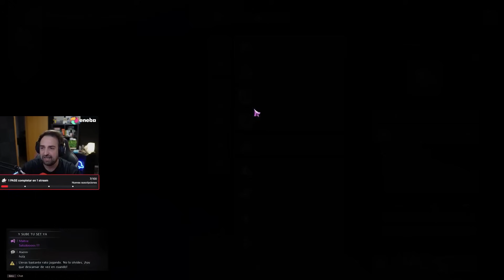¡Cómo Conseguir Luciente GRATIS en Throne and Liberty! 😱💰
¿Quieres conseguir Luciente GRATIS en Throne and Liberty? En este video te enseño un método secreto para obtener la moneda premium sin gastar dinero 💎. Sigue los pasos que te muestro y empieza a acumular Luciente de manera rápida y sencilla. ¡No te pierdas este truco que pocos conocen! 🚀

🔴 Pasos detallados en el video 🔴
💰 Obtén tus recompensas sin pagar un centavo
⚔️ Aprovecha al máximo tu aventura en Throne and Liberty
👀 ¡Mira hasta el final para no perderte ningún detalle!

Recuerda de el luciente es la moneda o divisa premium del juego.